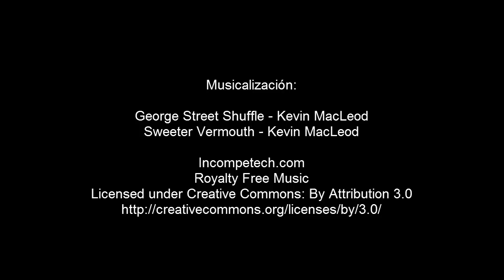Como hacer HOROSCOPO Super Cool | Origamis de papel ACUARIO (Muy fácil)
Hola buenos días a todos vamos a comenzar una serie de videos
del horóscopo, el día de hoy Acuario, que lo disfrutes!

El origami es el arte de origen japonés consistente en el plegado de papel sin usar tijeras ni pegamento para obtener figuras de formas variadas, muchas de las cuales podrían considerarse como esculturas de papel. Según el Diccionario de la Real Academia Española, este arte se denomina papiroflexia o cocotología, si bien en el avance de la vigésima tercera edición de la obra recomienda el primer término.1 Sin embargo estos términos no están muy extendidos fuera de España, otros países del habla hispana siguen usando el término nipón para referirse al plegado de papel con fines religiosos o relacionados con la cultura zen, y el término "papiroflexia" para la misma acción con una finalidad de ocio o entretenimiento.